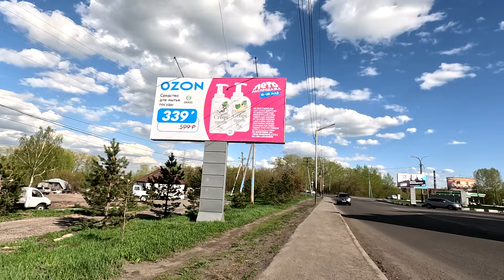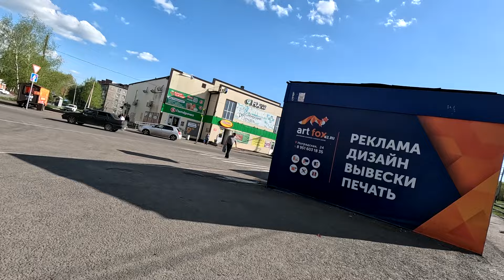вело город Прокопьевск 12 05 2024